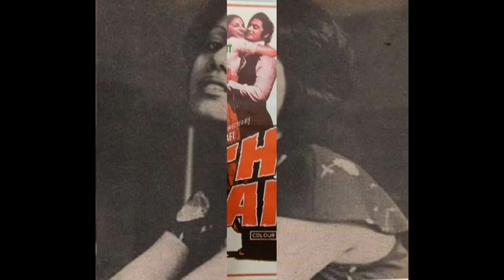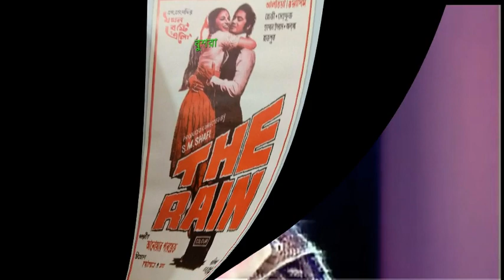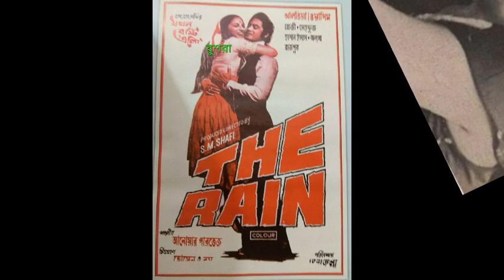CHOKHE JODI CHOKH PORE JAY - MOVIE- THE RAIN.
MOVIE
Singer

NOTE-
Yes, in  this video music trailer is  a imaginary video. It was created by combining a number of different scenes, adding effects shots, voice artists, new music, and creating an entirely original narrative.
I am a dreamer. I am a video creator.I have long years experience in different TV & Radio channel as a Broadcaster. I am well known for my presentation and video creator skill.  All of my videos are created with one purpose in mind.  To make people smile.